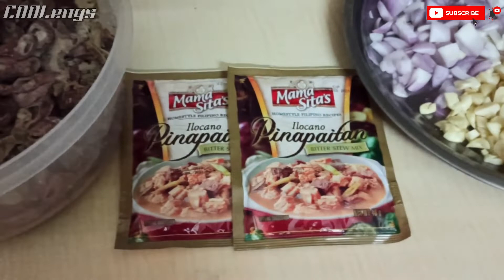Saudi Life Vlogs | Nagluto Kami ng Pinapaitan at Paklay | John's Birthday Celebration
Thank you for your never ending support to my channel.

emjhay masanda